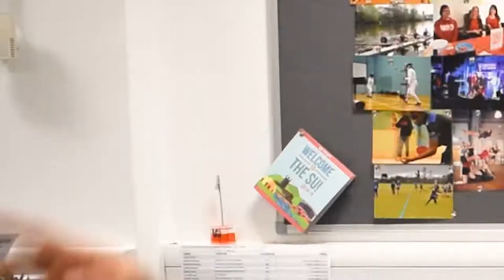TeamWorcTV - Episode 8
Welcome to Episode Eight of TeamWorc TV!

Each week your Vice President Student Activities will be bringing you highlights of selected Society and Club events.

This week, Harrison catches up with Disney & Pixar and chats with Women's Rugby ahead of their BUCS fixture. As a special ThisGirlCan edition, as well, this episode features fixture highlights from Women's Hockey, Women's Badminton, Netball and Women's Basketball.

Tune in every week for the latest episode. And make sure you're following us on the official TeamWorc TV Twitter